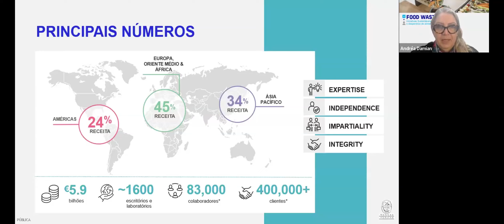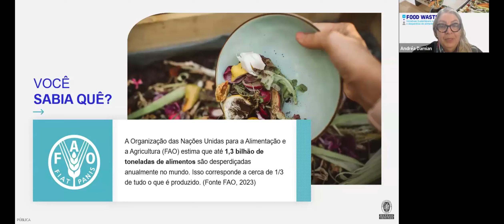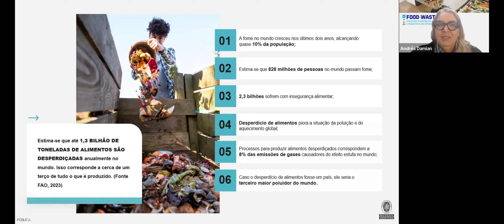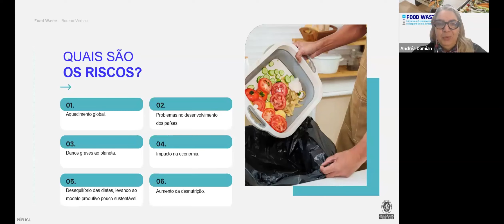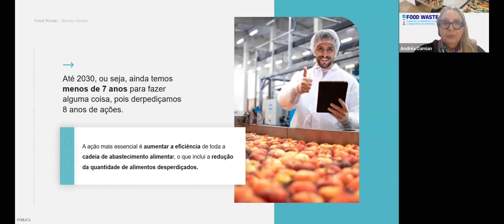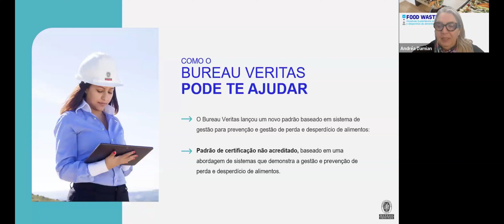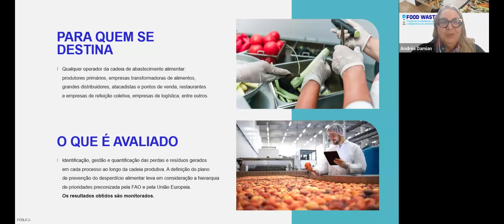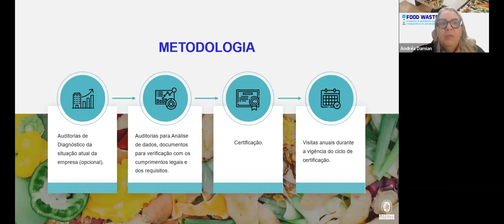Webinar Iniciativas Sustentáveis contra o Desperdício de Alimentos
No dia 28, realizamos uma discussão aprofundada sobre as soluções e os desafios relacionados ao desperdício global de alimentos, que atinge atualmente 33% da produção mundial.

Além disso, apresentamos como o Sistema de Gestão de Prevenção do Desperdício de Alimentos pode ser uma ferramenta essencial para empresas de diversos setores.

A conversa foi conduzida pela Gerente Técnica de Certificações em Segurança dos Alimentos, Andrea Damian, e Elvis Araújo, integrante do time de Sustentabilidade do Bureau Veritas.

Confira como foi a discussão.